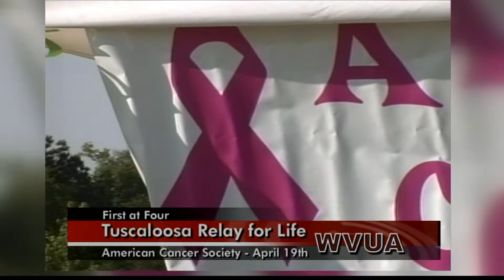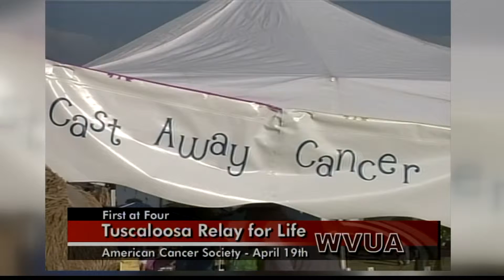Relay for Life